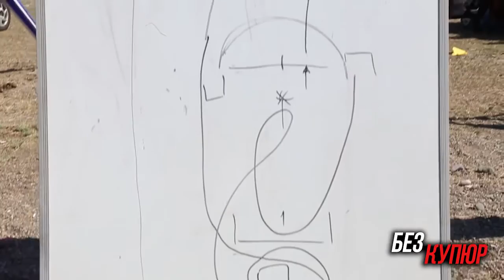Без Купюр №14 Gradus Cup Gymkhana